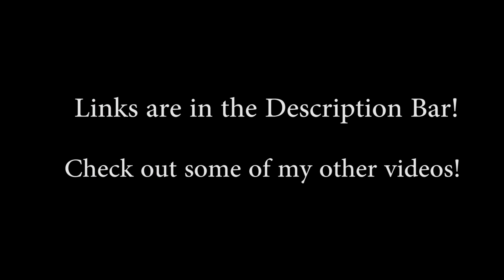TYPES OF BROWN COUPLES | ayeekhan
In this video I go over the excessive use of the word jaan, and went on to call-out some of the common relationships held in the brown community. It's all for smiles, so..smile. :)